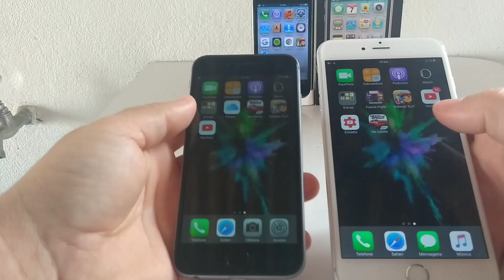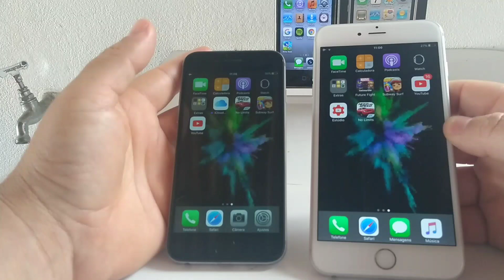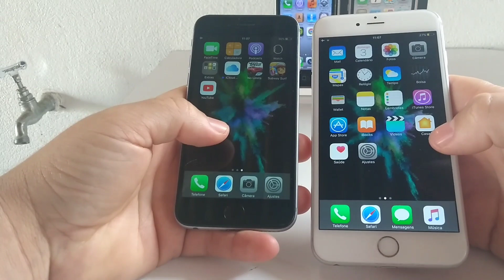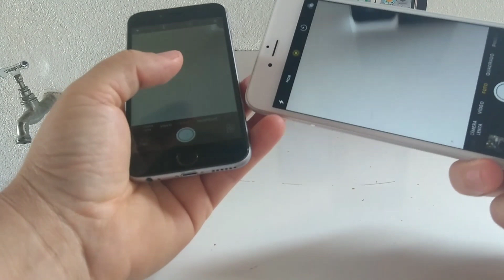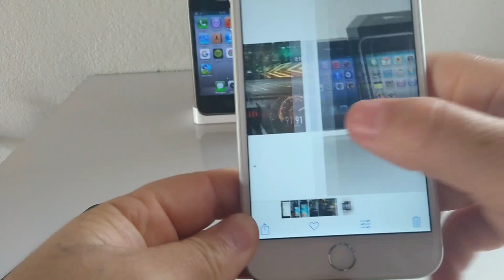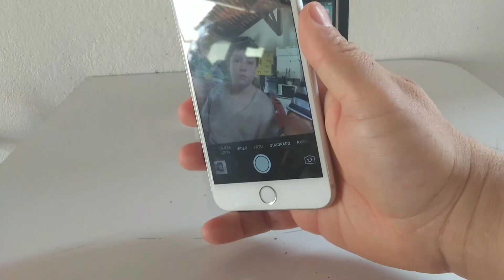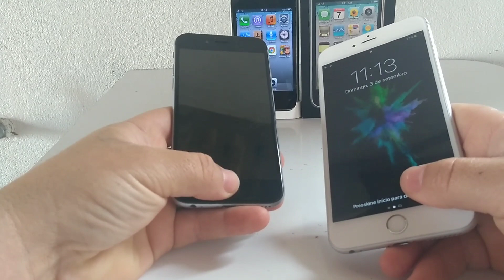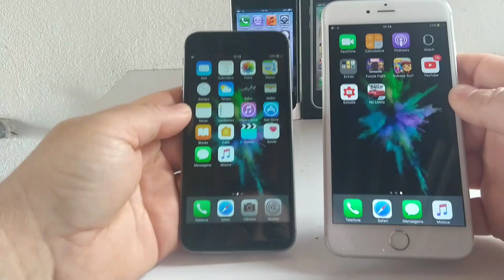VALE A PENA TROCAR O IPHONE 6 PELO 6S PLUS?